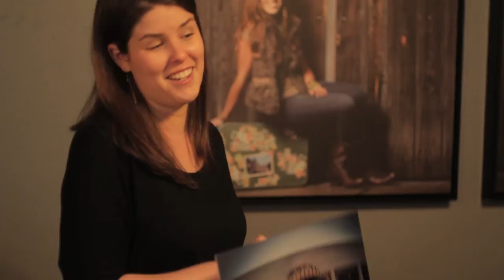The Senior Project - Bryan / College Station Senior Photography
Photography by: Meghan Garner and Ashley Diamond Siegert

Graduation is an epic event! You've worked your butt off to get here, and your great life adventure lies ahead. It's a really big deal, and it should be celebrated as such.

That's why Meg & Ashley love to experiment with creative, artistic lighting, posing, and styling. Because your senior portraits should reflect your interests and personality. And because they should be as epic as you are.